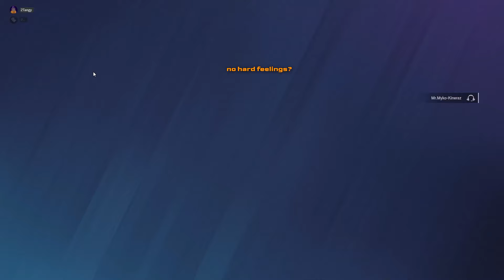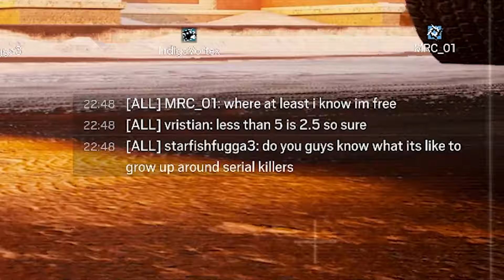CRAZIEST MIRA STRATS!!!!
Could this be the best MIRA GAMEPLAY!? Who knows? If you'd like to know some of these insane tips, then come down and WATCH THE VIDEO!!! It'll be worth your stay I promise. Or better yet, try one out and tell me how you did! Have a wonderful day!

Come Join The Jungle!

 • [Non Copyrighted ...

 • Dizzy – Joakim Ka...

  / hayden-folker
Music powered by BreakingCopyright:    • 🗡️ Chase & Action (Free Music) - "Cha...